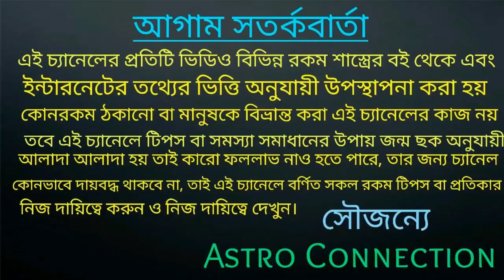24 December 2020 মঙ্গল হতে চলেছে বর্গ তম 7 রাশি কে দুহাত ভরে দিতে চলেছে 🔥🔥🔥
24 December 2020 মঙ্গল হতে চলেছে বর্গ তম 7 রাশি কে দুহাত ভরে দিতে চলেছে।